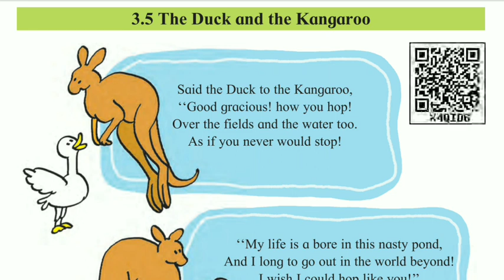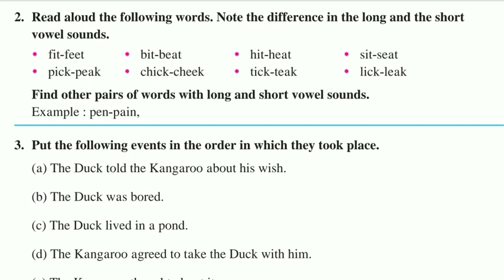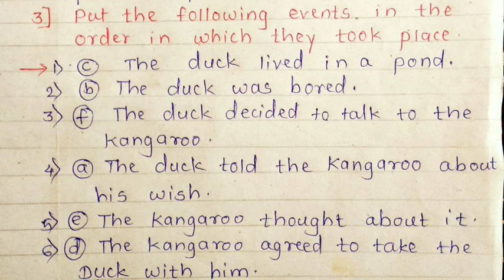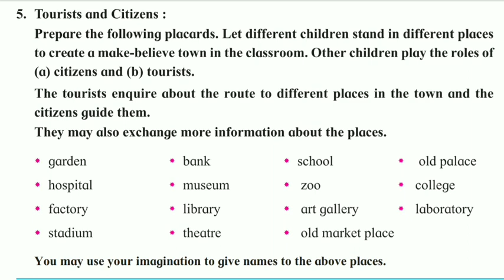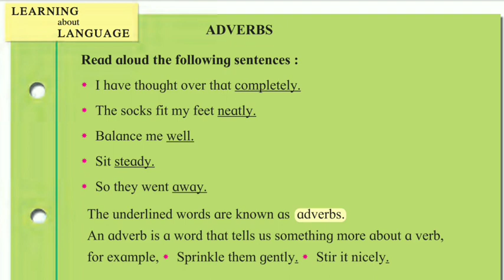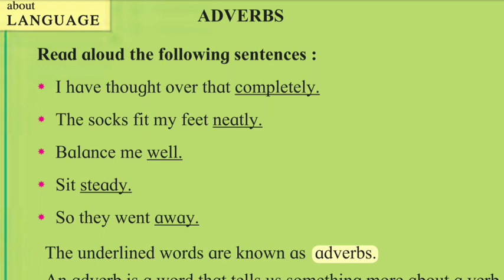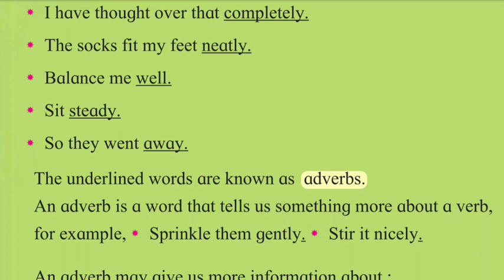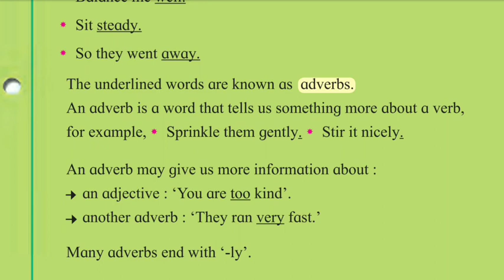Pointers | The Duck and the Kangaroo | Sunita Patil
Questions and answers The Duck and the Kangaroo Sunita Patil